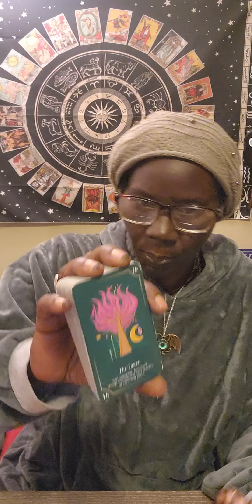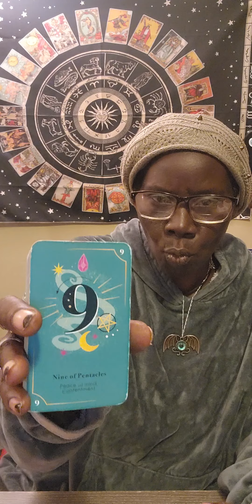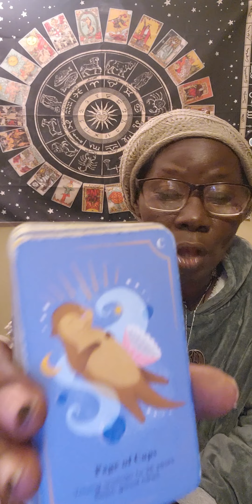Divine Masculine Spirit Knows You Still Haven't Found What Your Looking For!!! Hold Your Horses 🐎 ♥️